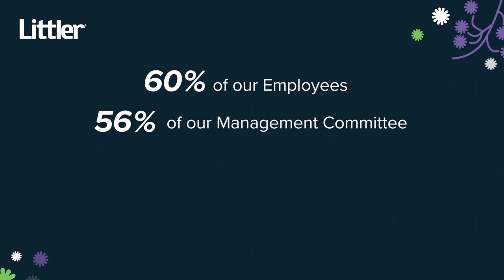Littler Celebrates International Women's Day & Women's History Month 2024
In honor of WomensHistoryMonth and InternationalWomensDay, Littler is proud to celebrate the trailblazing women who have advocated for Inclusion, Equity and Diversity in our firm and in society as a whole.